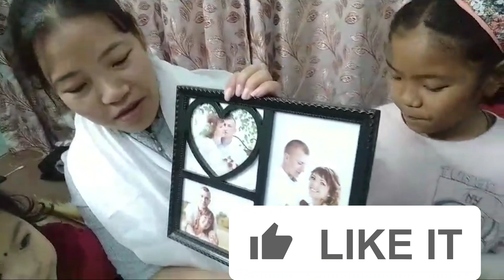Today my mummy's birthday||🎂 🥳 send blessings 🙌 & love guys!!@Rojaliasfamily